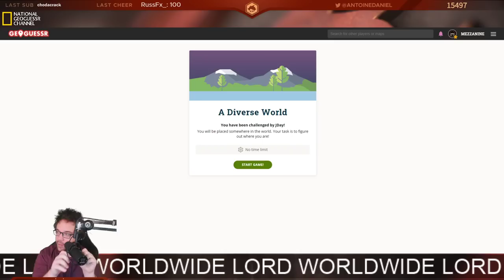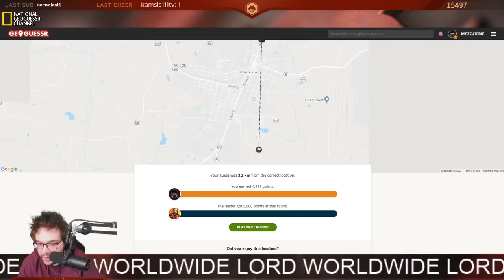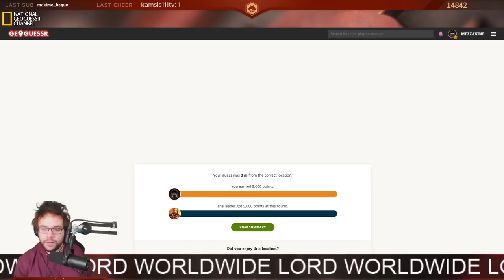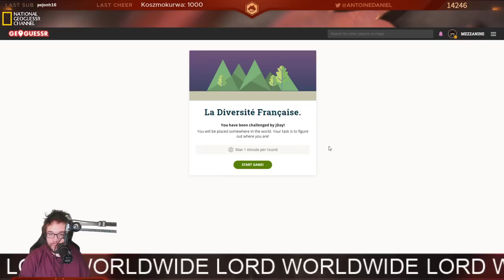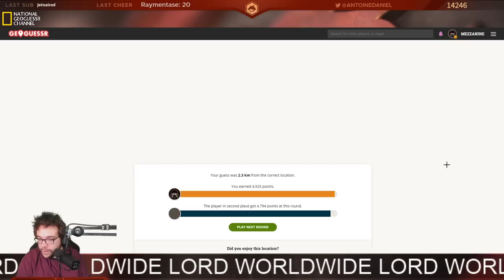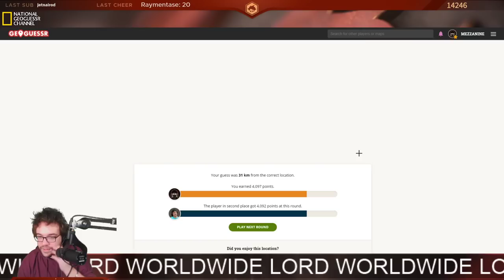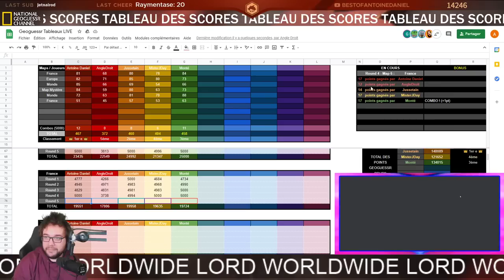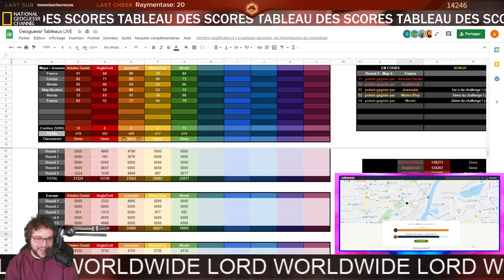GEOMERDING FIGHT DU DIMANCHE 06/12/2020 (PARTIE 3) | Geoguessr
Troisième et dernière partie du Geomerding fight du dimanche 30/11/2020 en compagnie de MisterJDay, AngleDroit, Monté & Jussetain !
Retrouvez ces petits tournois tous les dimanche à 17h sur la chaine Twitch !